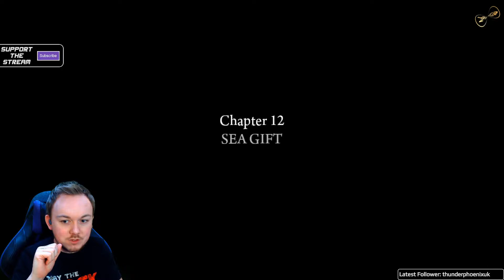JoeR247 Plays Mafia 2: Definitive Edition - Part 12 - Car Chaos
We've only gone and joined a lovely group of lads that call themselves "The Mafia". I'm sure it's all perfectly safe and legal. Let's follow the story of Vito in Mafia 2 Definitive edition, getting up to all the fun and games that 1950's Empire Bay has to offer!